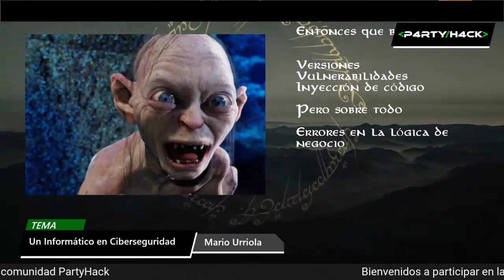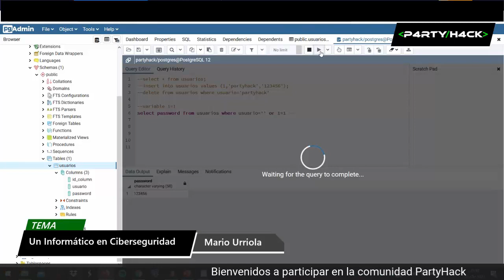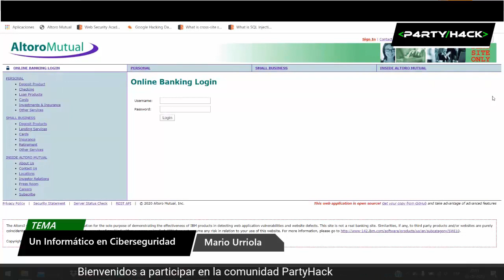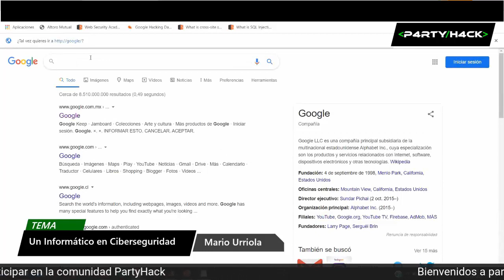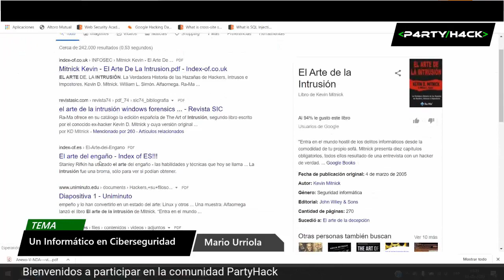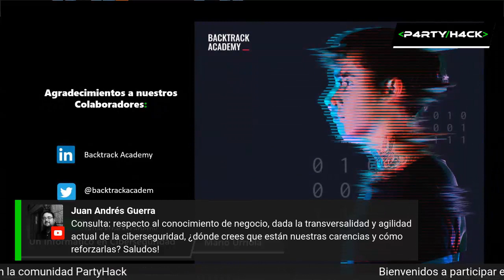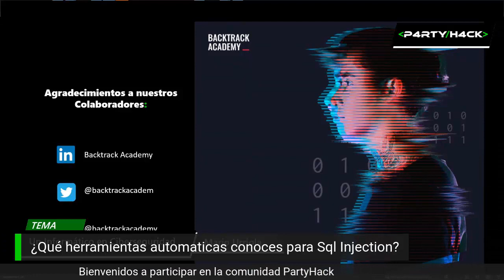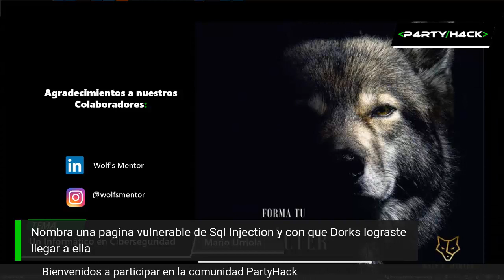Un informatico en Ciberseguridad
Webinar Presentado por Mario Urriola